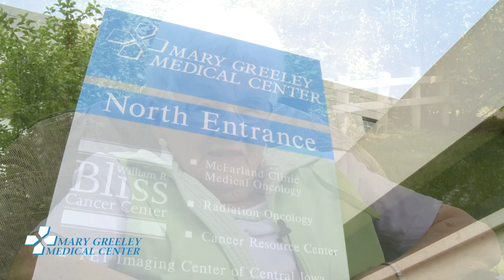TrueBeam Radiation Therapy at the William R. Bliss Cancer Center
Mary Greeley Medical Center is now treating cancer patients with TrueBeam radiotherapy technology, an advanced system that uses noninvasive tumor-destroying radiation to treat cancers throughout the body, while minimizing damage to surrounding healthy tissue.

TrueBeam is provided through the William R. Bliss Cancer Center, a joint service of Mary Greeley Medical Center and McFarland Clinic. Mary Greeley is the second medical center in the state to have the TrueBeam system.